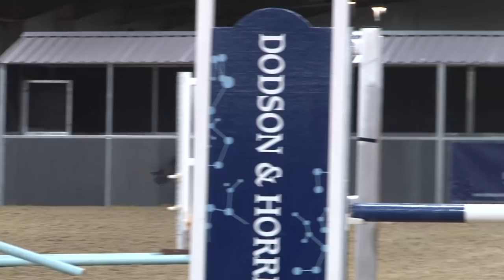Richard Jones and Tom McEwen at Keysoe | Part 2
Catch up on the second demonstration from our eventing Masterclass with Brand Amabssadors Tom McEwen and Richard Jones!